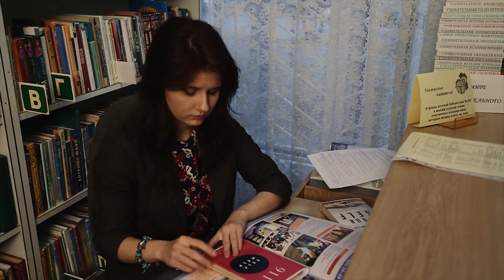The Mental Trap season 1, episode 10 - interviews EXTRA!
This is an extra episode of the 1st season that shows funny interviews with the audience of The Mental Trap!

New internet game-show The Mental Trap is a combination of fun adventures of the host with smart video-challenges and riddles with twisted endings!

This is the only show which will punish you for the wrong answers...

Executive Director – BRAD HELLER
Director – NATALYA RAUCH
Director of Photography – VLADIMIR GLAGOLEV
Sound Director – VLADIMIR BOGATIKOV
Makeup and Style – ELENA GLAGOLEVA
Starring - YULIANA ERZERUMTSEVA, ELENA GLAGOLEVA, ANASTASIA AFANASYEVA, ARTEM VASILYEV, POLINA MALAKHOVA, PAVEL VOYNOV, OLGA ALTAEVA, TATYANA KATUEVA, VLADIMIR GLAGOLEV